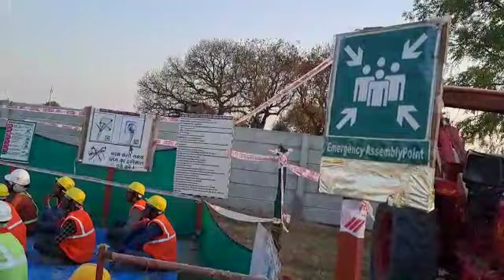Heat Stress TBT conducted by Chetvir Singh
Heat Stress TBT by Chetvir Singh